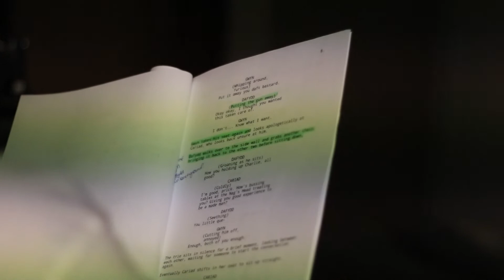On The Set Of "Cariad"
"Cariad" is a short film by Natalie Mason. It tells the story of a trans woman struggling with acceptance from her family who also happen to be the head of the welsh mafia.
I had the pleasure of working as 2nd assistant camera and MUA on this project. Link to the film below!